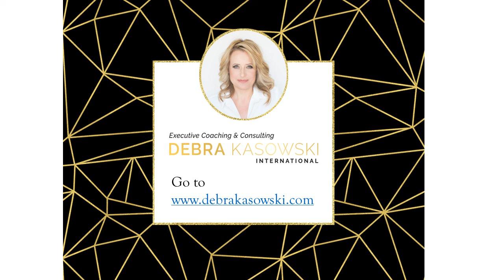192 Passion Points Versus Pain Points in Marketing